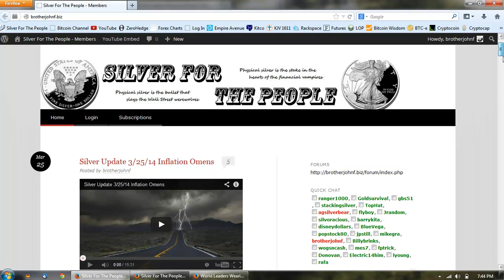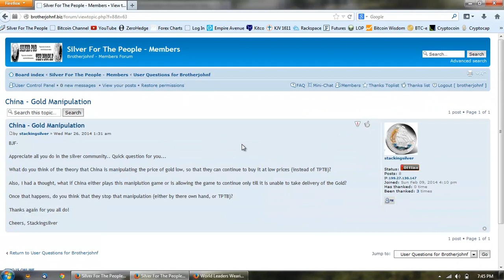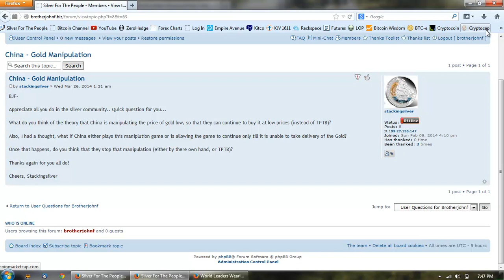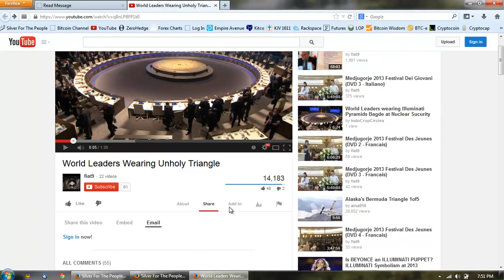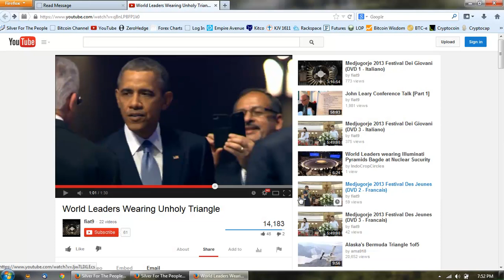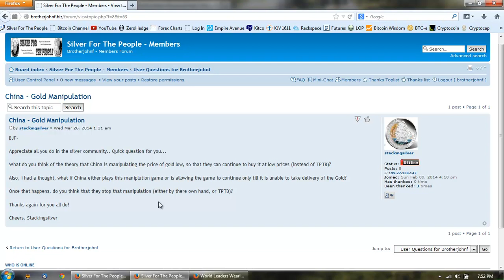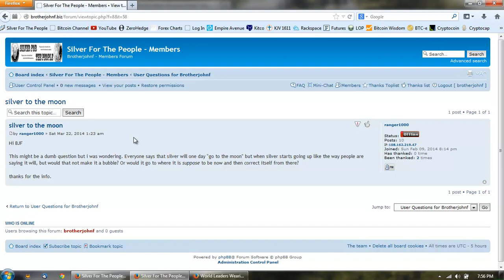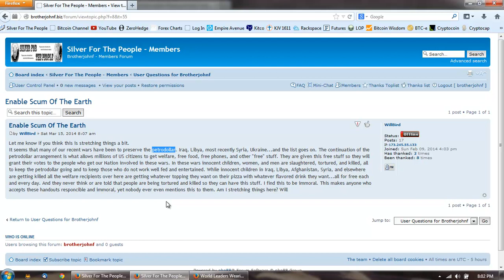Member Update 3/27/14 Member Questions